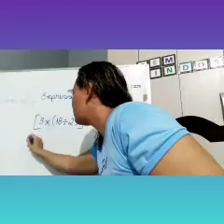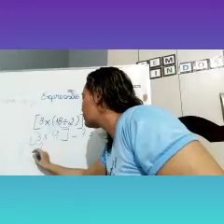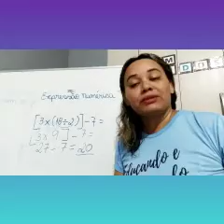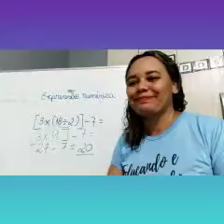5° Ano - Matemática (27/05)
Livro aprender mais, página 212